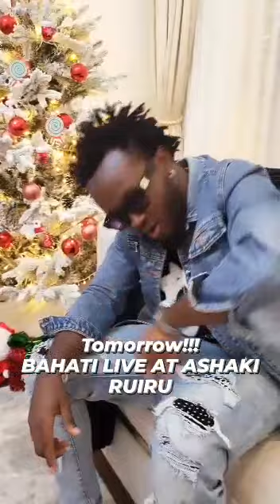Bahati Live at Ashaki Ruiru With mama mueni